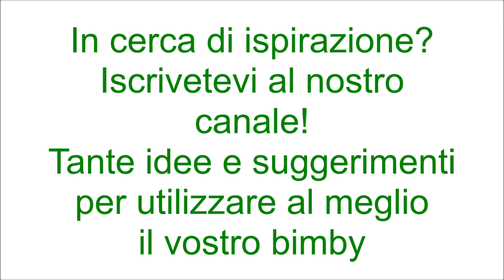Panini napoletani con funghi per bimby TM6 TM5 TM31 TM21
Ingredienti per l'impasto:
600 g di farina di tipo manitoba
330 g di acqua
15 g di sale
15 g di zucchero
60 g di olio e.v.o.
8 g di lievito di birra secco

Ingredienti per il ripieno:
300 g di funghi
1 scalogno
30 g di olio e.v.o.
sale e pepe nero q.b.
250 g di scamorza tagliata fette sottili
80 g di parmigiano
1 tuorlo con un cucchiaio di latte  per spennellare
semi di sesamo e papavero per decorare